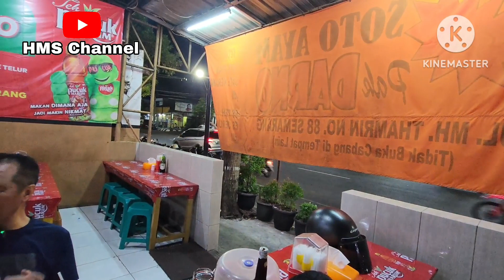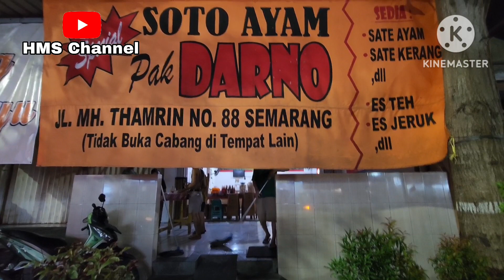Ternyata Makan Soto Ayam Pak Darno Semarang Bikin Ketagihan.